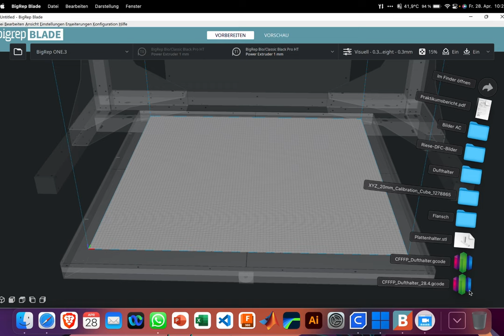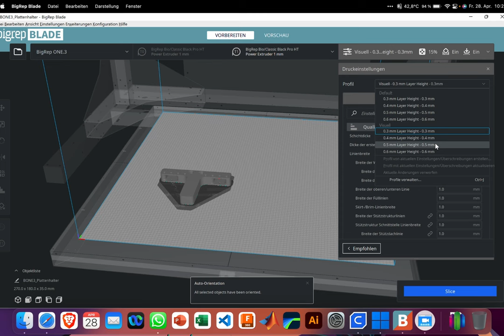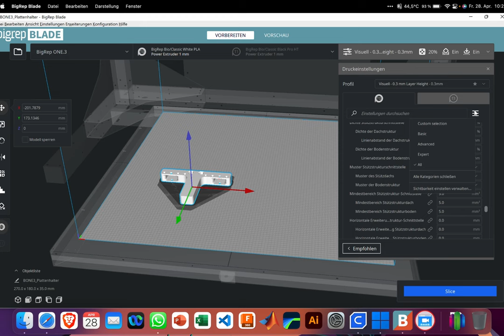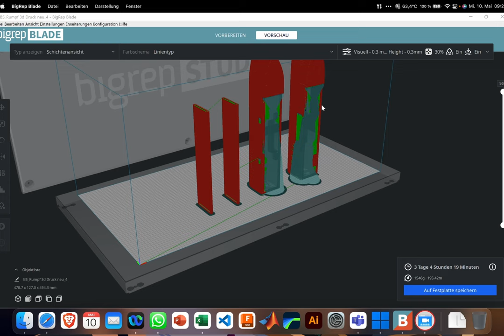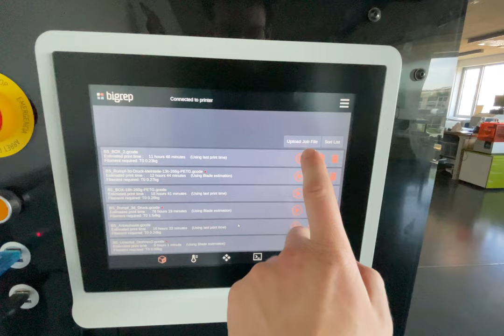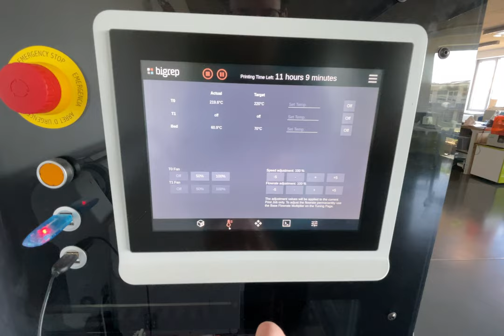[ViNN:Lab] BigRep Tutorial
In diesem Tutorial zeigen wir euch, wie ihr die beiden BigRep Drucker im ViNN:Lab bedient und wie ihr den passenden Slicer zu den Druckern einstellt. Somit sollte auch ein Druck im Großformat einfach umzusetzen sein.